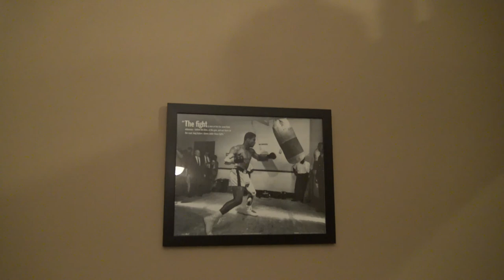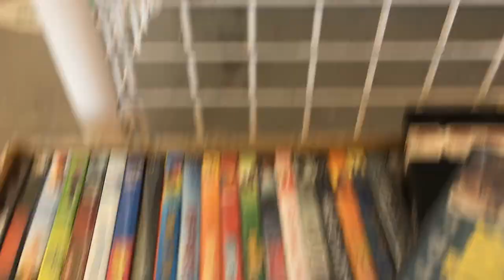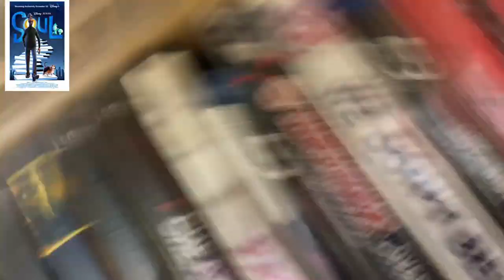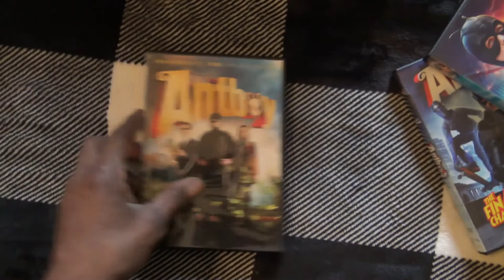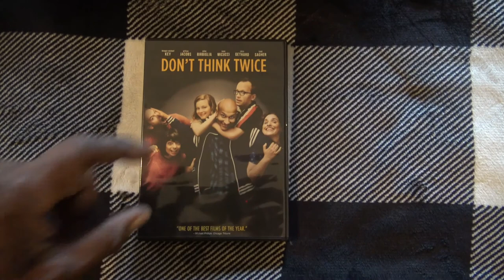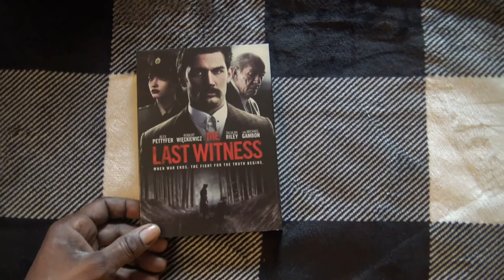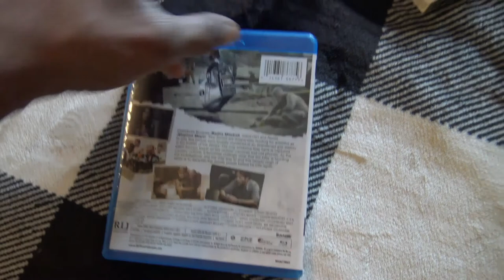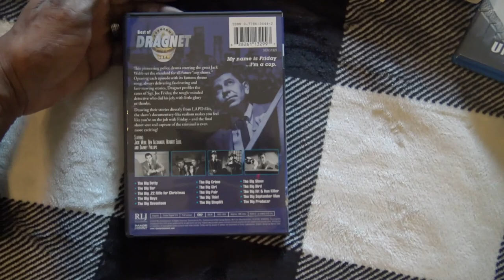Dollar Tree $1 Movie - Over 30 Titles-Blu Ray Steelcase-Collectible Embossed Tin-Shout Factory-WB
My first 360 VR video.  I'm still working out the kinks, lol.